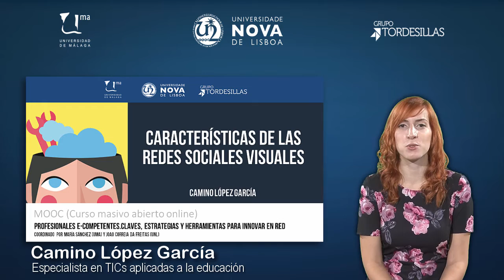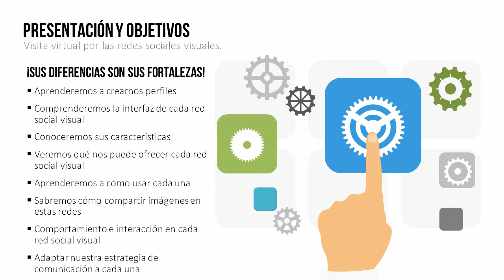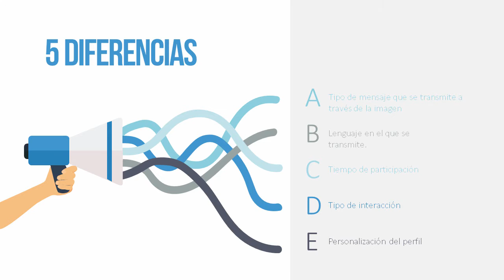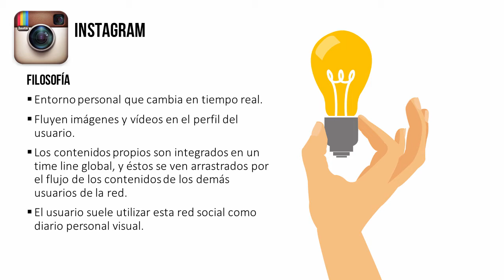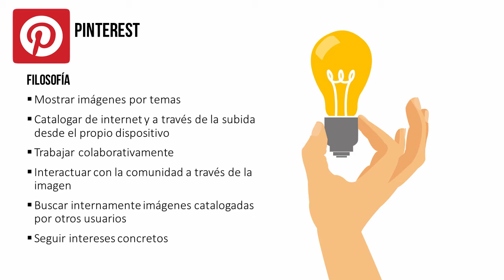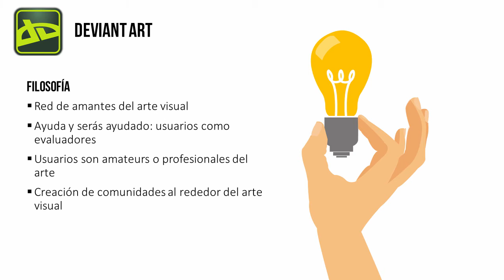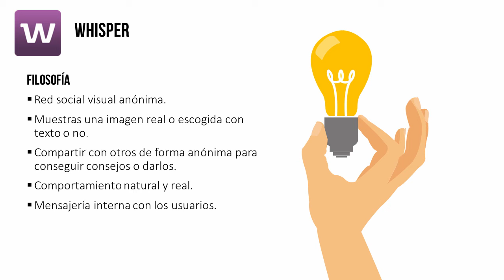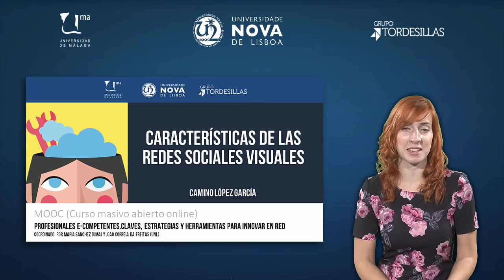MOOC UMA Profesionales e-Competentes: Módulo 5 Bloque 1 Vídeo 2